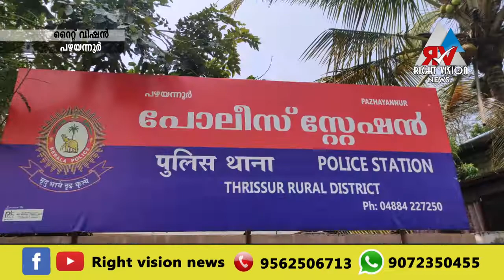പഴയന്നൂർ:പോക്സോ കേസിൽ ഒളിവിലായിരുന്ന പ്രതി പോലീസിന്റെ പിടിയിലായി